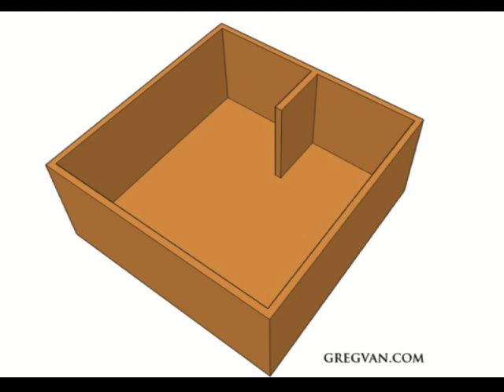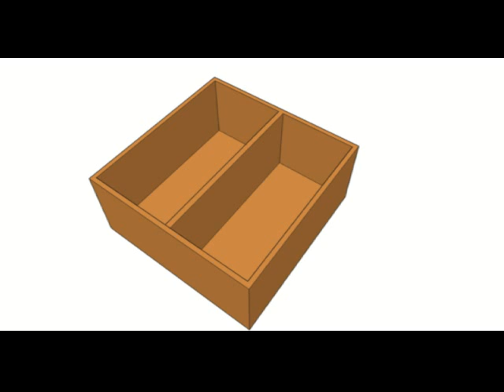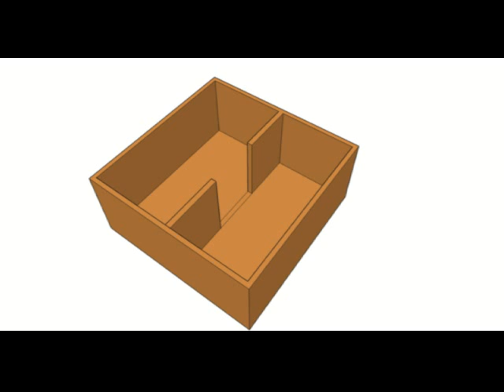Can Removal of Non-Loadbearing Walls Make Buildings Lean? - Structural Engineering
Click on link for more videos about engineering and house framing. This really is a good question, can the removal of non load bearing walls make a building or home lien or out of level and of course the answer is yes. Watch the video for more tips and ideas, but I don't recommend removing any walls, if you're not exactly sure whether or not you can or cannot remove them. You could always contact a structural engineer for assistance. Remember, non-loadbearing walls still might be structural and very important components to keeping the home in good shape.